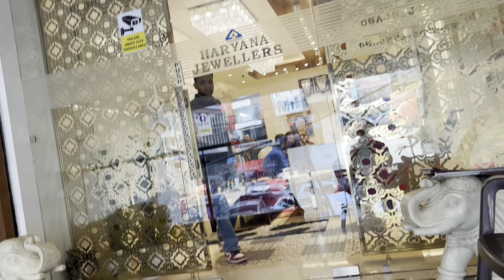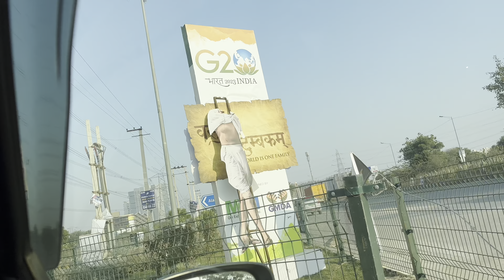Bhen ki shadi 😍😍amitgairathivlogs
Amit Gairathi vlogs cid bhoot shorts cartoon cartoon tiktok tito,chhotu daba , dj song Tik tok  fortuner jetski song mc stan car creta car,new song , sourav joshi vlogs videos tractor video helicopter Manu videos patli kamariya Mori hai hai ronaldo animals bike rider bts comedy comedy video cow cow videos cricket shorts drawing food shorts free fire gana horse video kahani katun kite kite video Mahindra thar Pari prank video punjabi song tarak mehta ka ooltah chashma Telugu stories thar train Urfi Javed yeh Rishta kya kehlata hai acha acha cartoon alejo igoa bakra bhojpuri song bhoot bhoot bhoot bhoot wala bhoot wala cartoon big boss 16 bommalu cargame cricket dance video Dj dj food challenge game gana song gane go down deh granny gulli bulli hulk ias motivation video jana gana mana kartoon Kawasaki Kawasaki ninja h2r lion lion song little singham machli wala video monkey video musica new South Indian movie dubbed in Hindi Pawan Singh new song rasiya respect south movie there once was a ship that put to sea tick Tock tick tock xuv700 123 go 295 sidhu moose wala aaj mere yar ki shadi

michael flatley
lilly ketchman
martha graham
jive
harlem shake
waltz
foxtrot
the dance
jazz dance
modern dance
shuffle dance
ballroom dance
shimmy
dance for me
dance studios near me
sapna chaudhari ka dance
bachata dance
elliana walmsley
ballet
jerusalema dance
world of dance
pole dance
dance academy
kuchipudi
contemporary dance
ballet dance
salsa dance
kathak
street dance
choreography
dance music
kathakali
folk dance
hip hop dance
break dance
dance plus 6
zumba
tiktok dances
dance plus
bharatanatyam
one dance
zumba dance
dance india dance
belly dance
bhangra
garba
cow dance
dance